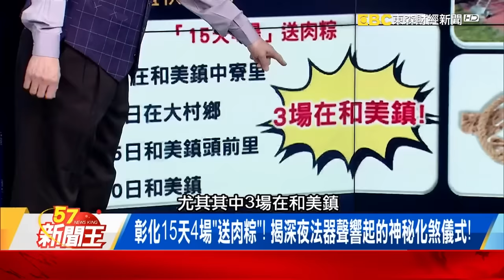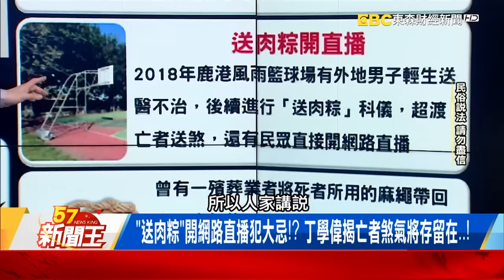彰化15天4場「送肉粽」？高中生看一眼就中煞遭「死亡預告」？【@57newsking 】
四天一場「生人勿近」送肉粽！ 老宅藏「無數繩痕」的百年詛咒！？
彰化15天4場「送肉粽」！ 揭深夜法器聲響起的神秘化煞儀式！
「送肉粽」開網路直播犯大忌！？ 丁學偉揭亡者煞氣將存留在..！
「36天五輕生案」煞氣重？ 和美鎮「肉粽送不停」因雕像抓交替！？
「換你了」看一眼送肉粽就「煞」到？ 高中生耳邊傳來死亡預告！？
租客接連失蹤有「詭」？ 神秘老宅藏「無數繩痕」的百年詛咒！？